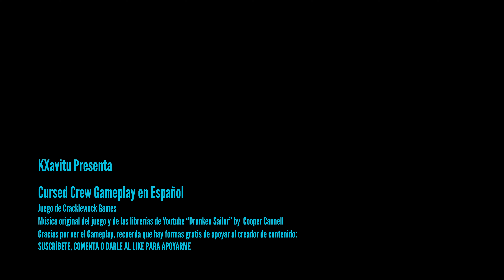🚢 Capitán Calvius y el Calvo Errante: ¡Aventuras y Batallas en Cursed Crew! 🏴‍☠️ | Kxavitu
¡Ahoy, mariner@s! Bienvenid@s al primer episodio de nuestra serie en 'Cursed Crew' con Kxavitu. 🎮 Hoy, zarparemos en el Calvo Errante bajo el mando del valiente Capitán Calvius Kley, acompañados por la audaz tripulación: Vernice, Wakeman y Colton. Prepárate para luchas intensas contra piratas y cangrejos asesinos, exploraciones misteriosas y la conquista de mares bravíos. 🌊

En este gameplay aprenderemos lo básico: desde gestionar eficientemente los cañones hasta ganar batallas con astucia. 🦀💥 Sumérgete con nosotros en un mundo donde cada decisión puede cambiar nuestro destino. Seremos estrategas, exploradores y, sobre todo, supervivientes.

Soy Kxavitu, tu guía en este y muchos otros universos. En mi canal encontrarás gameplays en español de una gran variedad de juegos, desde indies hasta algunos AAA, pasando por juegos de simulación que desafiarán tu mente y espíritu. 🎲🕹️

Si te gusta vivir aventuras inolvidables, aprender trucos de juegos y ser parte de una comunidad apasionada por el gaming, ¡estás en el lugar correcto! Sígueme también en TikTok y X como @Kxavitu, donde comparto más sobre mi amor por los videojuegos y mucho más. 🌟

Tu apoyo es el viento que impulsa este barco. ⛵💖